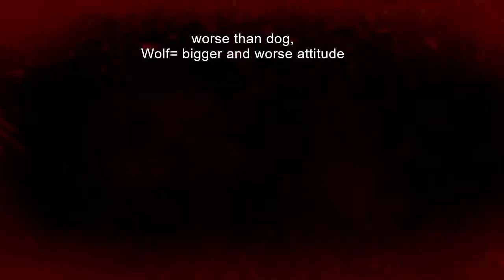7 days to die Ep 8: Night Escapades pt 1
Gerbs and Ruby decide to go off looting at night